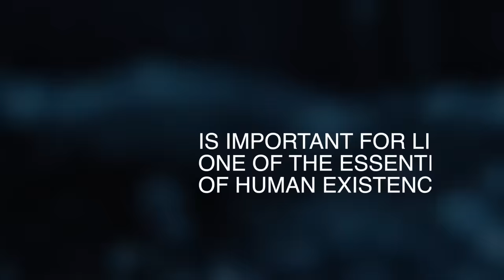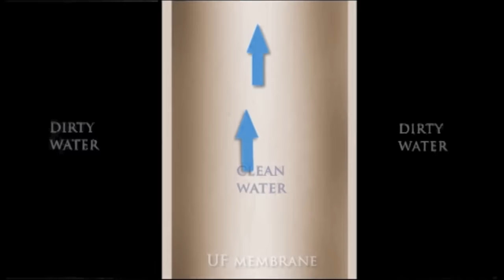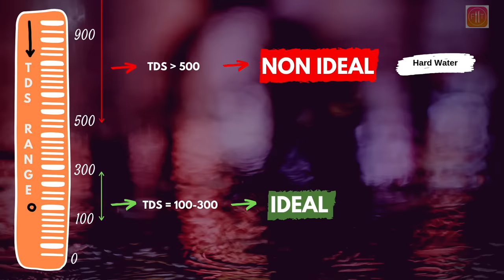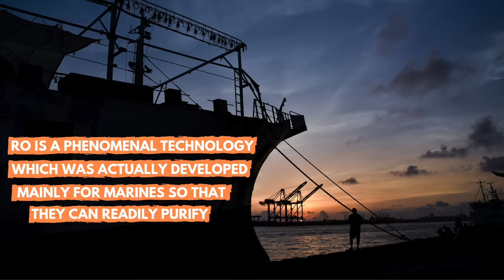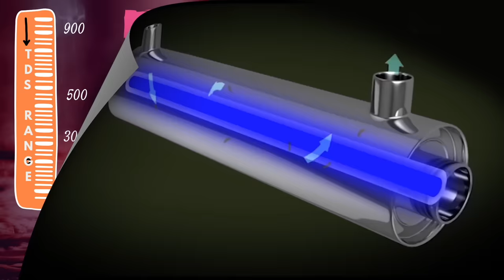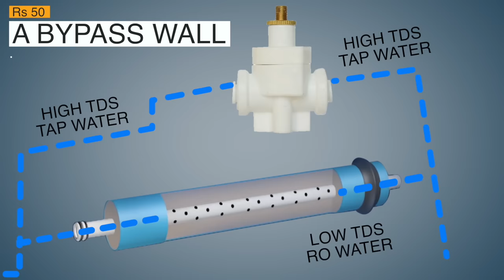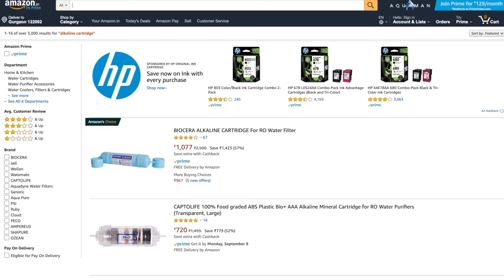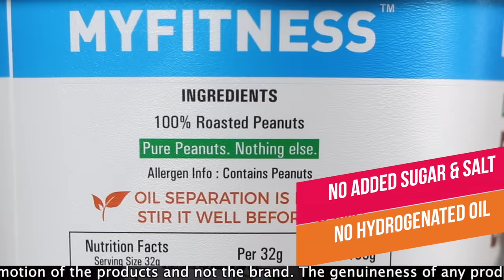कौन सा है Best Water Purifier in India? (Mineral water का सच)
Which is the best water purifier in Indian market? Kaunsa water purifier aapke liye best hai?

Kaunsa water purifier aapke liye best hai? Kya aapko sach mein RO water purifier ki zarurat hai? Kya hai mineral water ke peeche ki sacchai? Kis tarah se zyadatar water purifying companies apni marketing ke chalte humein bewkoof banane ki koshish karti hain? Is video ko poora dekhne ke baad aapko in sabhi sawalon ke jawaab mil jaayenge aur aap badi asaani se decide kar paayenge ki kaunsa water best hai aapke liye aur aapki family ke liye.

0:40 - The water purifying technologies available in the Indian market. Today, Installing the best water purifier has become a necessity rather than a luxury. But with so many options with every brand claiming that their technology is best it gets really hard and confusing to choose the best water purifier. But not anymore.
02:50 - Why UV chamber is recommended along with water purifier?
03:06 - Which water purifying technology is best for you?
03:14 - What is a TDS meter and how is it helpful?
03:40 - What does the reading on a TDS meter indicate? Which water is safe for you?
04:10 - The truth about packaged drinking water. The so called mineral water.
04:46 - Why was RO technology developed? The origin of RO water purifiers.
05:08 - More TDS does not necessarily mean dirty water. I did an experiment to understand this.
05:25 - Actually mineral water bottles brands available in the Indian market.
05:40 - An experiment I did to showcase the PH level of packaged drinking water.
06:05 - What should you do after you buy a TDS meter?
06:28 - How to identify which technology you should get installed as per the TDS reading?
07:20 - How to increase the quantity of minerals in normal water naturally?
07:32 - How water purifier companies are misleading the general public. 5 Reasons.
10:17 - The best water purifiers in the Indian market

How to check the quality of your tap water?
TDS meter 2

If the TDS of your water is less than 300 then buy this
If the TDS of your tap water comes out to be greater than 300 but less than 500 then buy this (NF40+ UV)
If the TDS of your tap water comes out to be greater than 500 but less than 900 then buy this (NF60+ UV)
If the TDS of your tap water comes out to be greater than 900 then buy this

04:04 - Video Partner - My Fitness NATURAL Peanut Butter

Fit Tuber